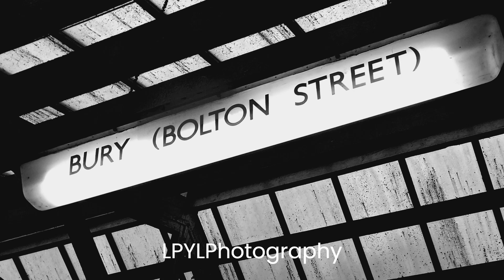Rainy Day At Bury Bolton St. (featuring Class 50 015 and 'Leander')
Shot on 17th February 2024 by Liam Egan / Last Place You Look (LPYL) Photography.